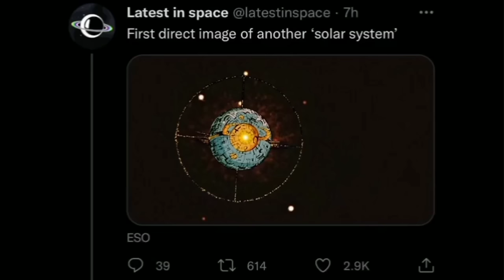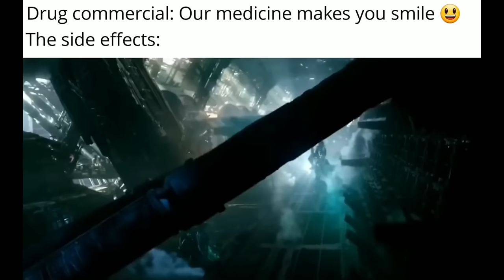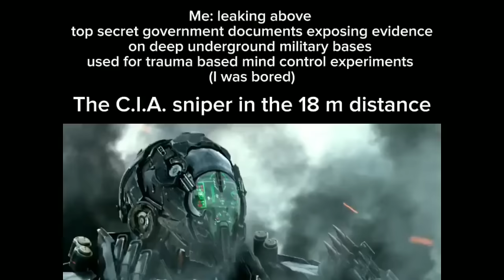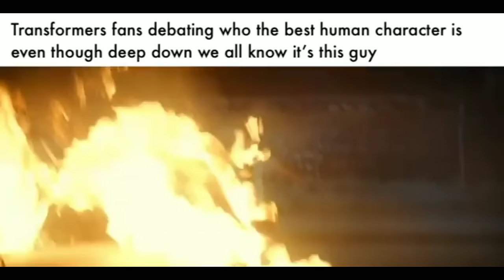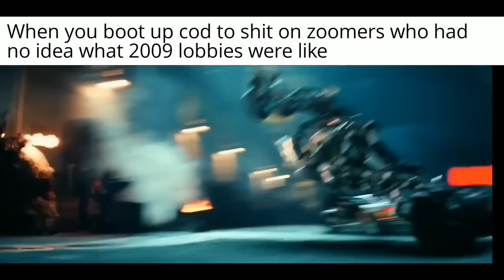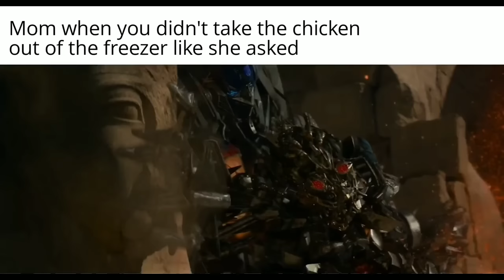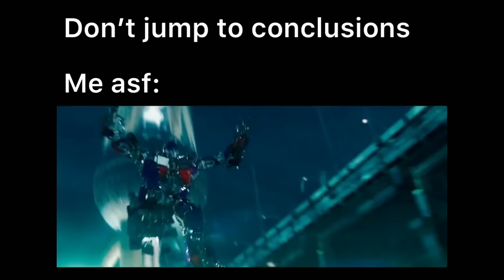Extra More Transformers Memes i Stole from Reddit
Reddit is a nice place to steal these